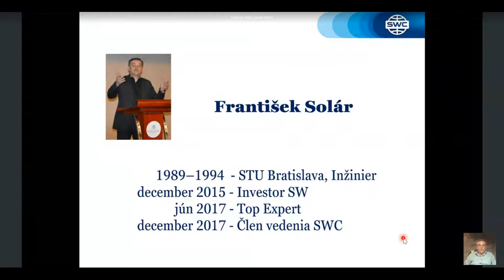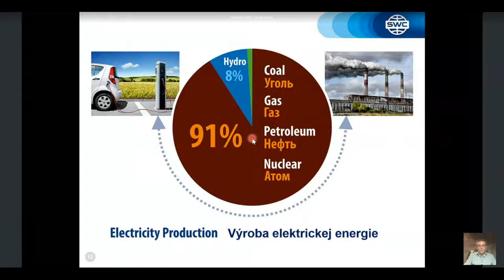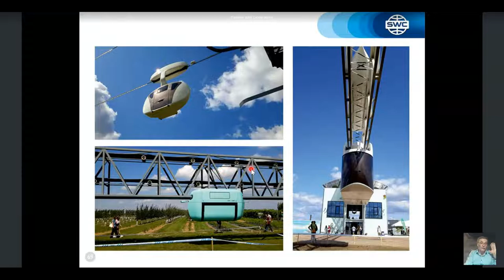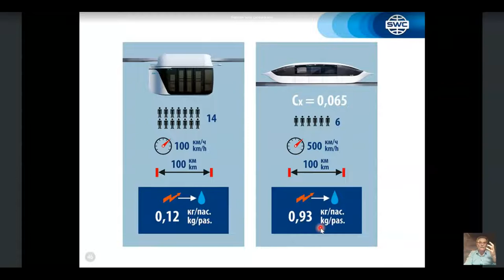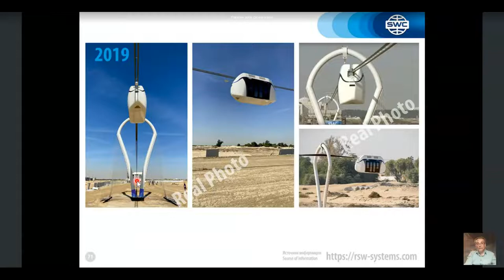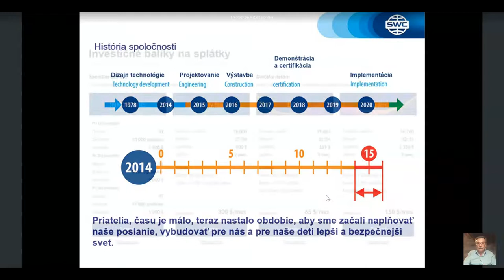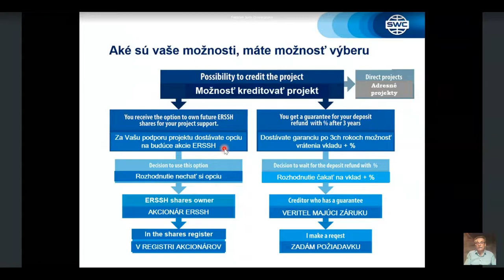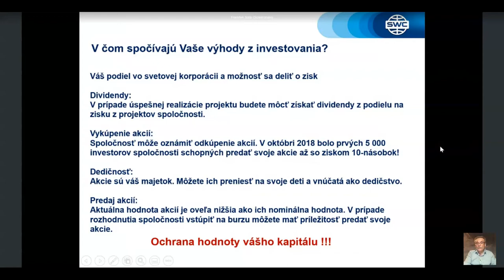Slovakia. Webinar 16.03.2021. Presentation of the technology.